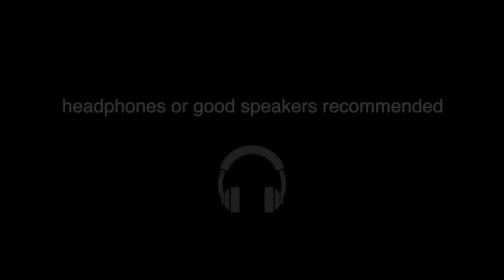DARK MYSTERIOUS AMBIENT MUSIC | The Hall of the Dead King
In the depths of time, a once-mighty king took his final breath, forsaken by all. Alone in his regal hall, he slumped upon the throne, his body decaying as his kingdom crumbled in neglect. Forgotten by the world, his skeletal figure remains, a haunting symbol of lost power and the relentless decay of forgotten realms.

This episode of Rest of the Wicked features dark ambient music with medieval vibes and the sound of decay.